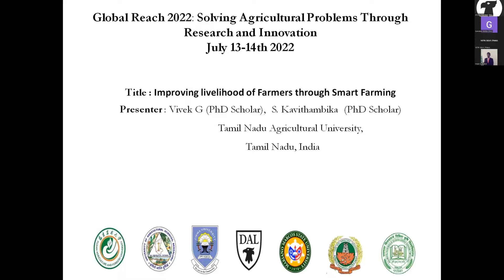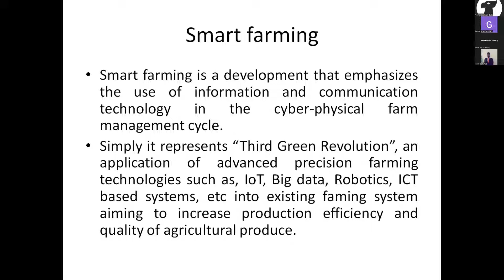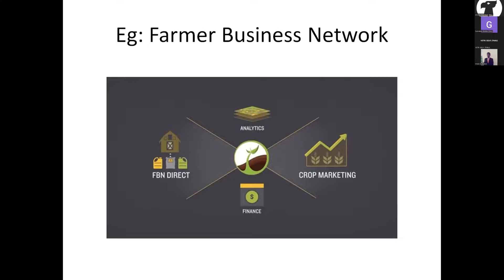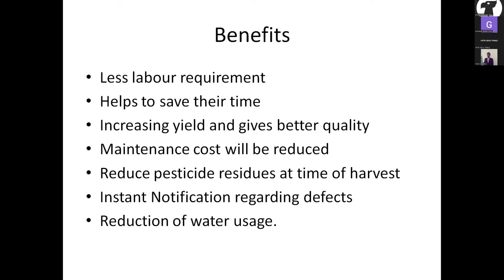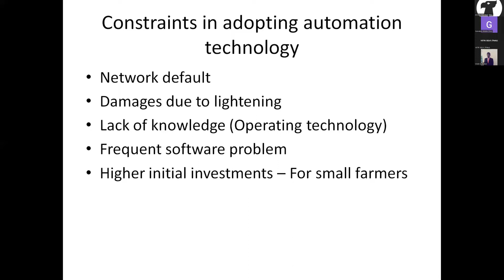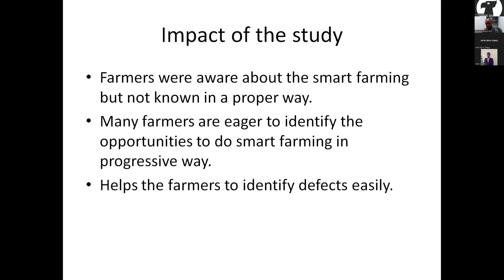Global Reach 2022: Vivek G, TNAU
Day 2: Agri Business & Economics

Title of Presentation: Improving Livelihood of Farmers Through Smart Farming